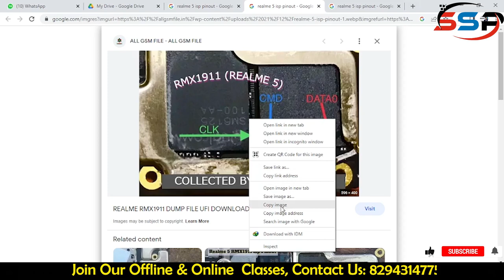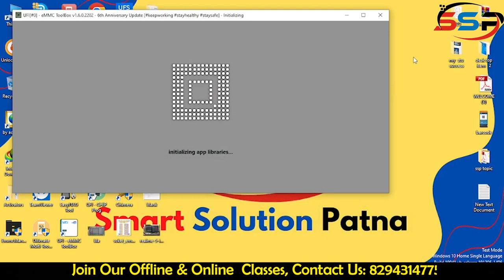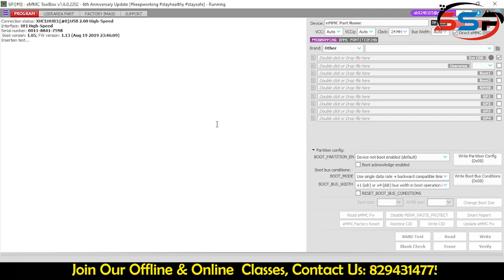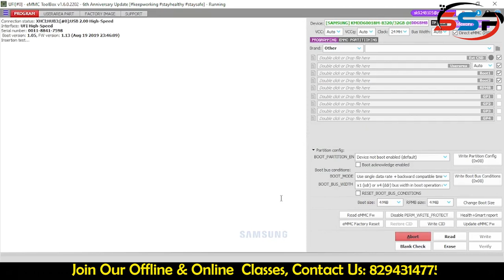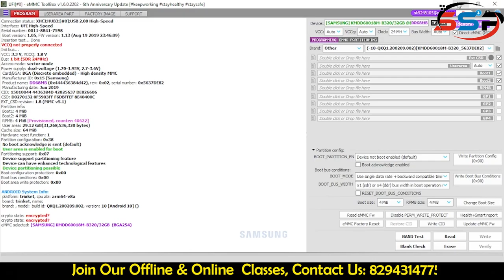Realme A5s repair , logo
Our offline batch starts on 5 jan 2022